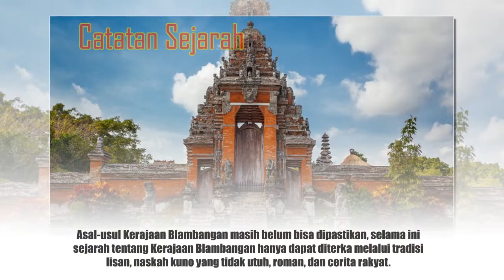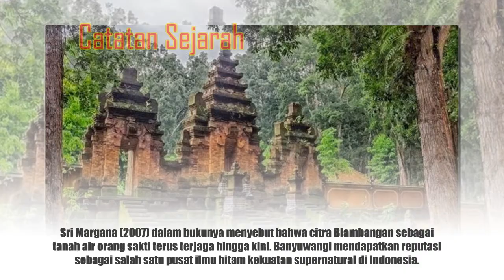Misteri Kerajaan blambangan, kerajaan hindhu terakhir di pulau jawa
Blmbangan pertama kali disebutkan dalam Kitab Negarakertagama yang ditulis pada 1365 M dengan istilah “Balambangan”. Para ahli mendunga bahwa istilah tersebut berasal dari dialek Suku Osing yang mendiami Banyuwangi. Kerajaan Blambangan hampir tidak pernah disebut dalam historiografi Indonesia sebagai bentuk referensi.

Kerajaan Blambangan menjadi perebutan bagi dua faksi kekuasaan besar, yakni Islam dari Kesultanan Mataram dan Hindhu dari Bali. Kondisi semakin runyam setelah kedatangan misionaris dari Benua Eropa. Dalam kerunyaman itu, terdapat tiga agama yang berkembang di Kerajaan Blambangan yakni Islam, Hindhu, dan Kristen.